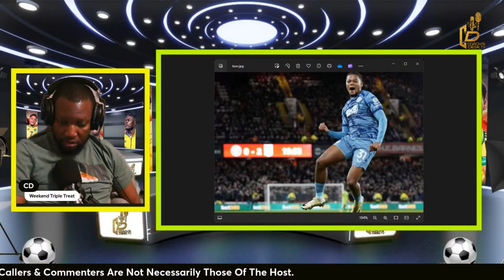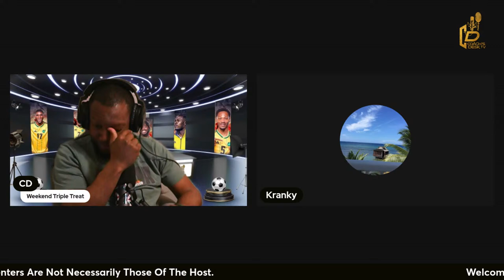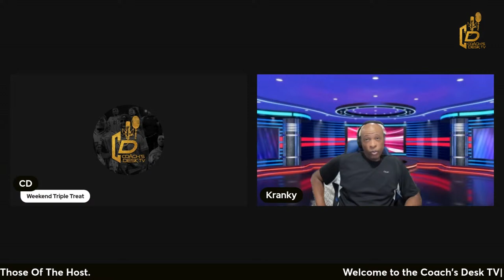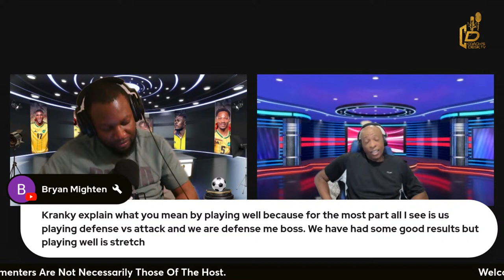Reiss Nelson Recruiting STEP Because Leon Bailey Uncertain Whisper ON Fire U20 Trouble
Adidas
Reggae Boyz